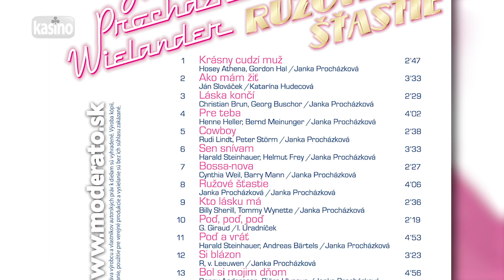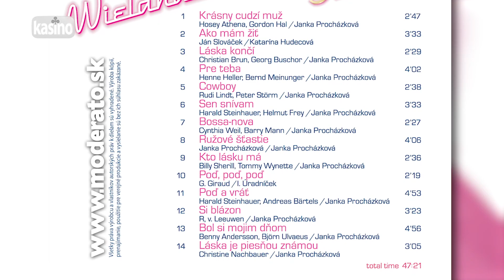Janka Procházková: Láska končí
Cover verzia piesne "Liebeskummer lohnt sich nicht", hudba a text: Christian Bruhn, Georg Buschor, slov. preklad: Janka Procházková (P) 2000 Peter Kliment - Semeš Recording

Láska končí
Janka Procházková-Wielander